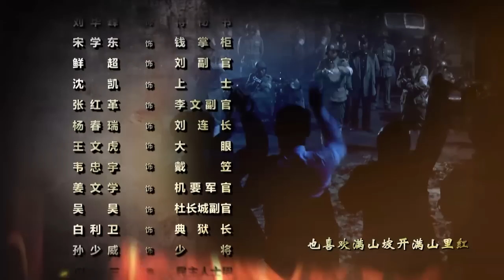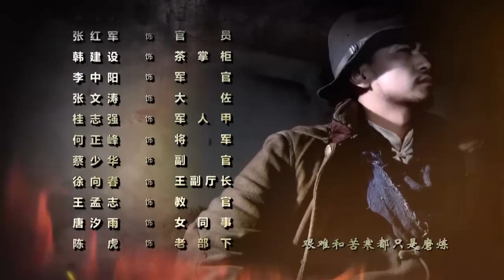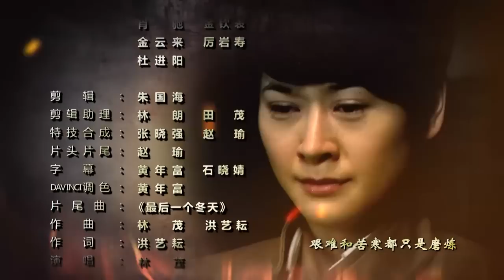反击 29 (主演：郭广平、甄锡、王奎荣、何政军、张唏临、吴京安)